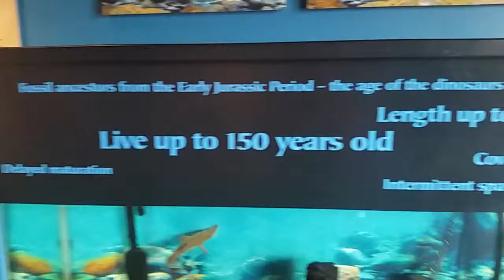Family trip to Grand Rapids public museum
Really  cool place a lot of nest stuff great time with my. Family